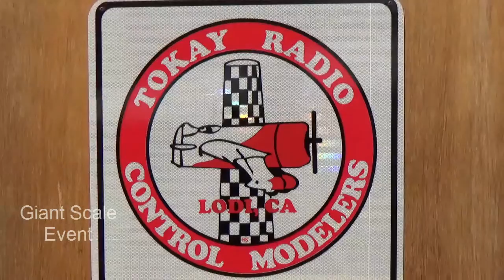Giant Scale Meet - Tokay Radio Control Club - Lodi, CA Aug 2015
Spent the day as a spectator out in the Delta with The Tokay Radio Control Club. We watched these giant scales planes having fun in the sky. Wish I woulda brought something to fly.